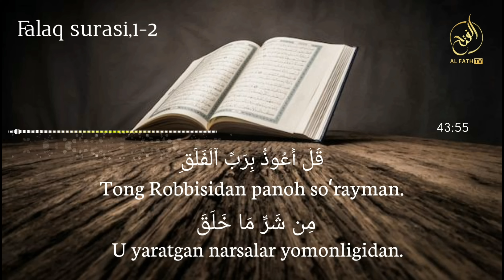Эшитманглар, у залолатда, улар адашган деювчиларга муҳим танбеҳ? Шайх Абдуллоҳ Зуфар Ҳафизаҳуллоҳ